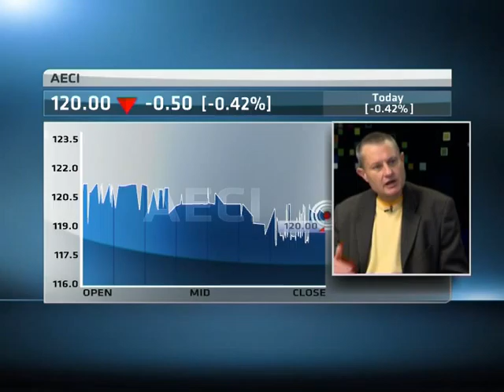Anglos deliver better Q2 production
Anglo American and their platinum division together with Kumba Iron Ore all posted a growth in resources production for the second quarter.